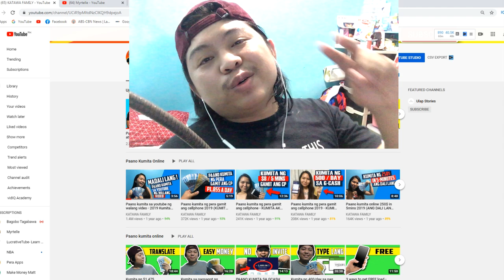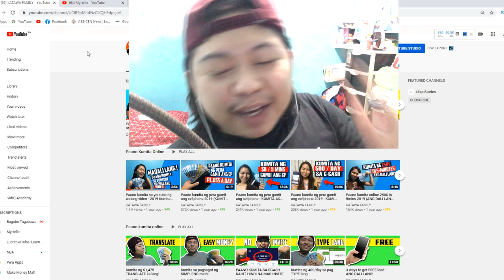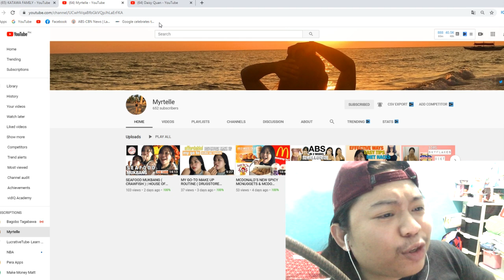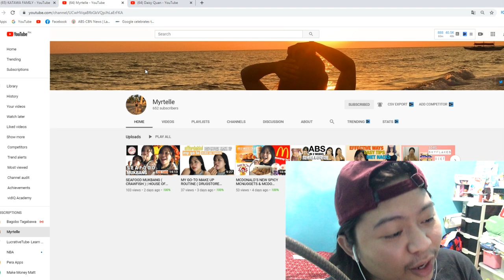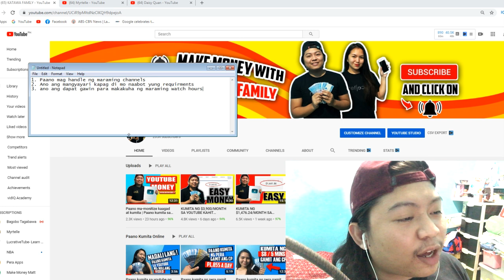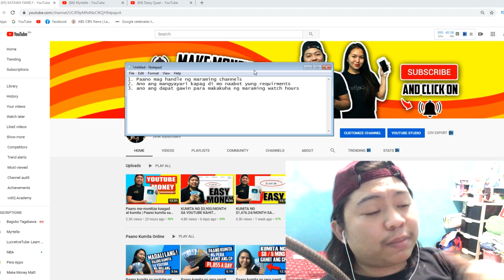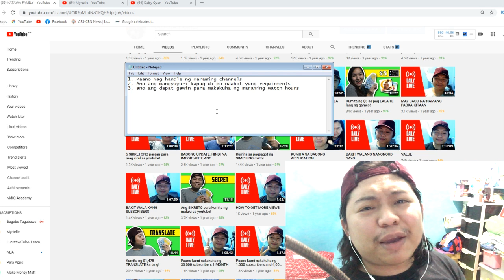Paano mag handle ng maraming channels | Paano kumita sa youtube | YOUTUBE QUESTION SERIES #2